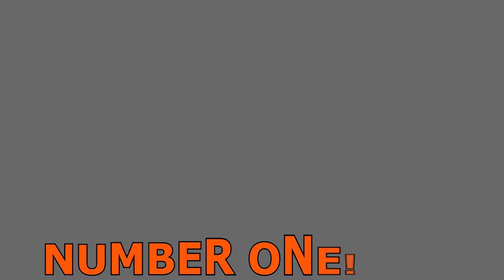TOP 3 DINOSAUR GAMES of 2018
Which ones are your favorite? Maybe I didn't include them... drop them in the comment section below!